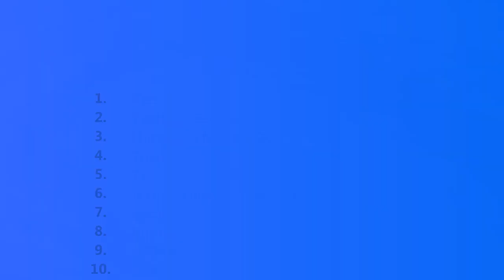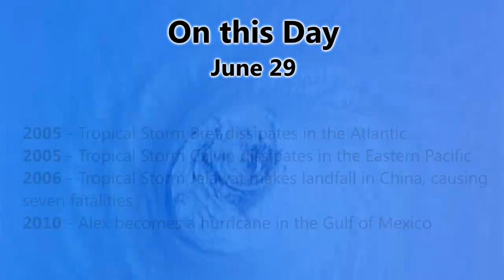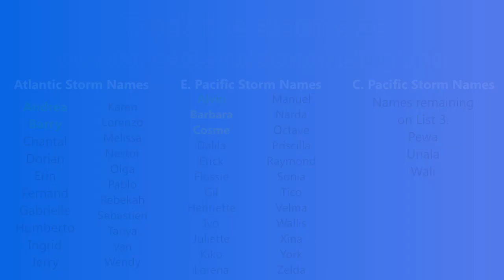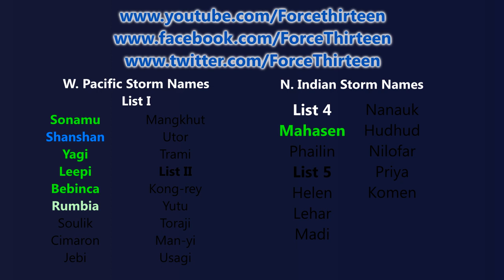Tropical Storm Rumbia [Gorio] Update 1 (TWB #30) - Jun 29, 2013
A new tropical storm has formed near the Philippines, and is already moving over the eastern Visayas region as a minimal tropical storm. Rumbia (Philippine name Gorio) is likely to move northwestwards through the Bicol Region, and then onto Luzon before moving out into the South China Sea. The storm's track will take it fairly close to the capital, Manila, and flooding and strong wind gusts are expected in the northern Visayas and southern Luzon regions.
The forecast beyond this is for Rumbia to strike China as a tropical storm, making landfall between Hainan and Macau, though depending on any track deviations, could end up striking either of the two instead. Once inland, the storm will quickly dissipate
There is a small chance of Rumbia attaining typhoon strength, but any chances of that will wholly depend on how well it fares on its passage through the Philippine islands.
Invest 96E is currently located in the Eastern Pacific, south of Mexico, and now has an 80% chance of tropical cyclogenesis. Most of the computer models take this storm near, but not over, the Mexican coastline around the Colima or Jalisco region. The storm is likely to turn westwards, then towards the south before dissipating before it manages to threaten the Baja California Peninsula. Most models predict a moderate to strong tropical storm or minimal hurricane, though one does predict a major hurricane to form and pass somewhat close to the Mexican coastline. 96E is to be watched.
Elsewhere, the remnants of Cosme are moving out to sea, and no other areas of interest are currently being monitored.